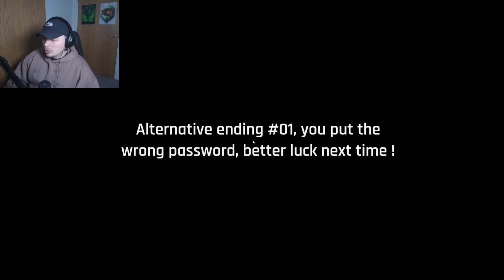My Neighbour's House is GLITCHING | My Dear Neighbour, EDITION 404 - Indie Horror Game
What's popping lads, this game made me feel a little uneasy about technology... is this the Matrix?